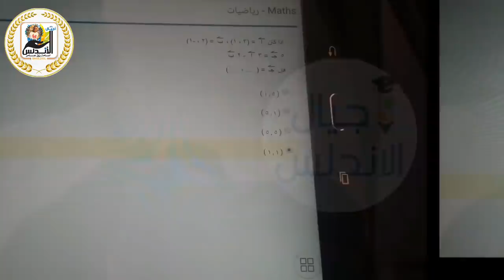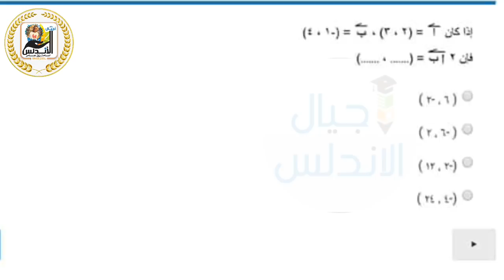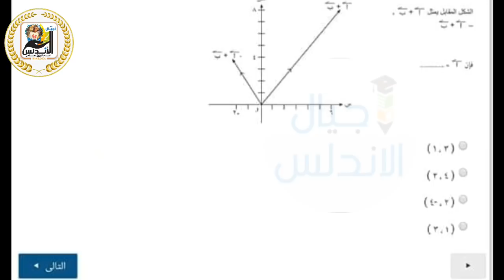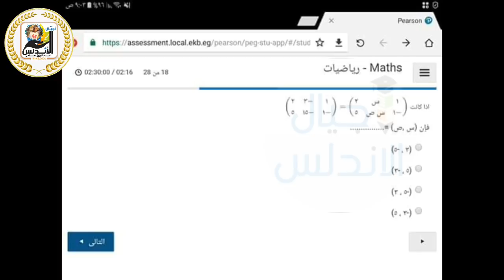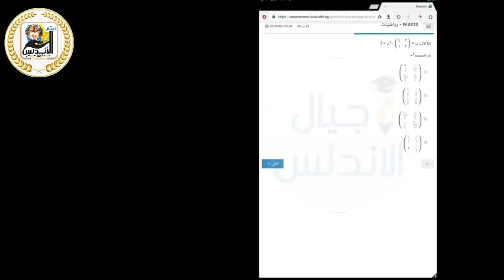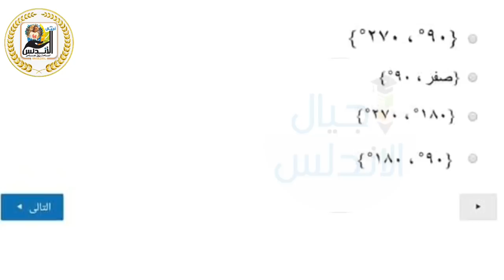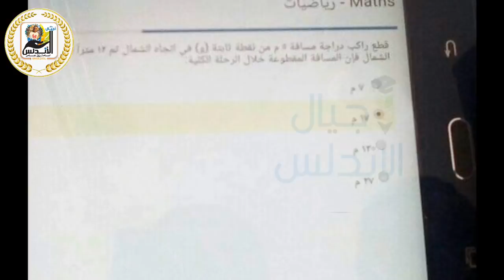امتحان رياضيات الصف الأول الثانوي | اجيال الاندلس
امتحان الرياضيات للصف الأول الثانوي
Mathematics exam for first grade secondary
عاجل مراجعه نهائيه |رياضيات الصف الأول الثانوي
The first grade secondary mathematics
الخلاصه علي صفحتنا على الفيس اجيال الاندلس 👇

الموضوع في الموقع الرسمي اجيال الاندلس| المذكره |الامتحان |س وج 👇👇👇👇👇👇❤💙❣👇
اخبار التعليم
💥كل ماتحتاجه من اخبار التعليم في قناة

في الرابط التالي من هنا 👇💥👇💥👇
💻موقع اجيال الاندلس الرسمي💻
جروب اجيال الاندلس
💻صفحه اجيال الاندلس💻
🤗🤗إشتراكك يشرفني 🤗🤗